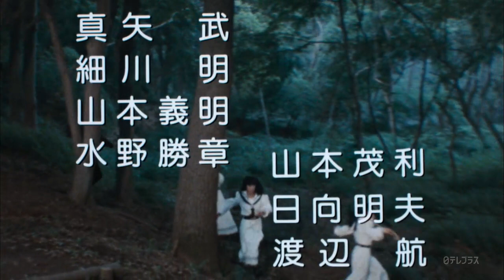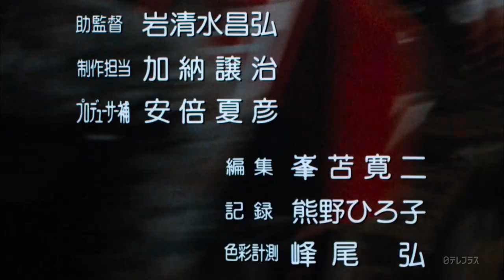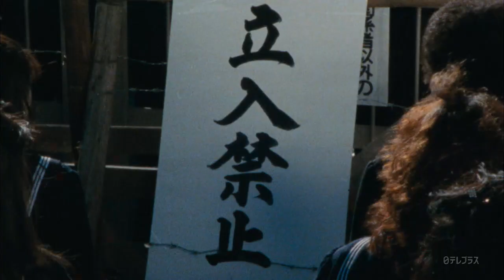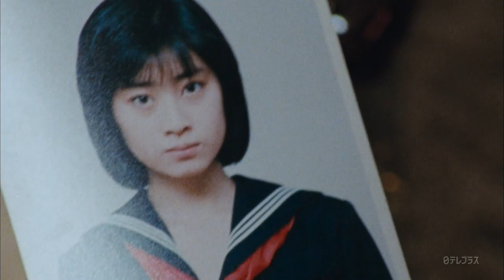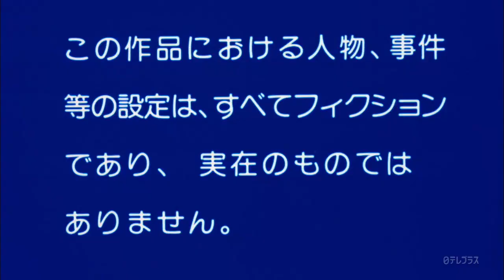Sailor Suit Rebel Alliance (Sailor Fuku Hangyaku Doumei) Episode 23 English Subtitles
Kokuchou Academy used to be an elite school but it is now a nest of evil. Accordingly, spunky schoolgirls Miho, Yumi, Ruri and Kei form the Sailor Suit Rebel Alliance to eliminate wrongdoers from the school premises, wearing heavy makeup in order to keep their identities hidden.

Translation and subtitles by GEO9875_SUBS